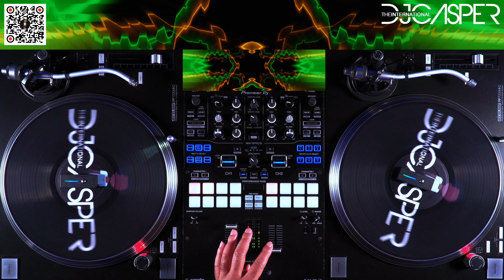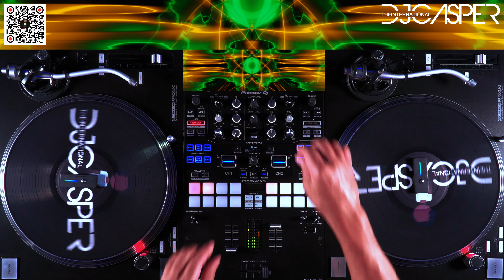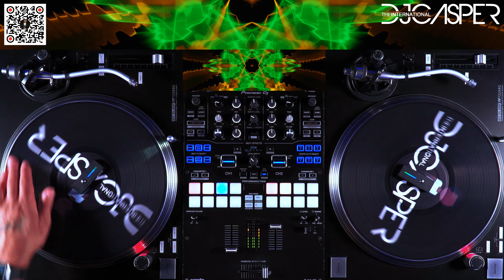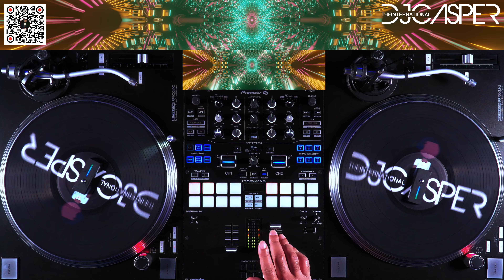NEW Amapiano Mix 2023 🔥 | Amapiano Best Hits 2023 Vol. 3🔊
👻 By The International DJ Casper👻
🎵NEW Amapiano Mix 2023 🔥 | Amapiano Best Hits 2023 Vol. 3 Playlist 🎵

1. Dj Tarico, Preck & Nelson Tivane - Yaba Buluku
2. Felo Le Tee & Myztro - 66
3. Kul DJ Xbox & Femi Kuti - Sorry Afropiano (Remix)
4. Notre Dame - Inception
5. Zakes Bantwini - Osama
6. Dlala Thukzin, Iso & CavaTheKwaa - Nika Nika (Megical Remix)

► Follow Us On All Social Platforms
🔗 Links to the equipment that was used to create this video:

Kensington Orbit® Fusion™ Wireless Trackball (K72363WW)

Neewer 2 Packs 530 RGB Led Light with APP Control

ny Alpha a6400 Mirrorless Camera

Sony SELP18105G

NEEWER Pro 100% Stainless Steel Heavy Duty C Stand with Boom Arm

Reloop RP-7000 MK2 Direct Drive High Torque Turntable

Pioneer DJ DJ Mixer

MWM Phase Essential Wireless DVS Controller ES

The international Dj Casper is a participant in the Amazon Services LLC Associates Program, an affiliate advertising program designed to provide a means for sites to earn advertising fees by advertising and linking to amazon.com.